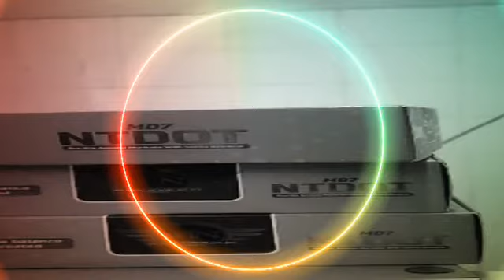SALAM KETENANGAN JUMAAT ALMUBARAK❤️🐝TQ ALLAH TQ RASULLULLAH 💞